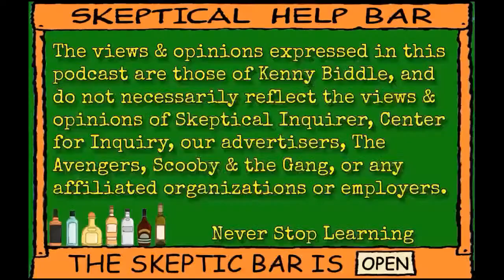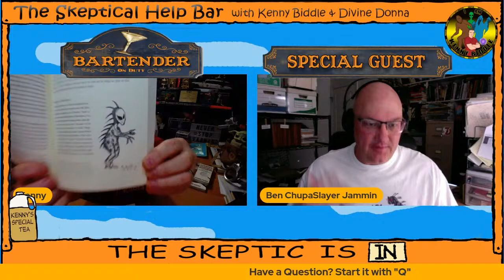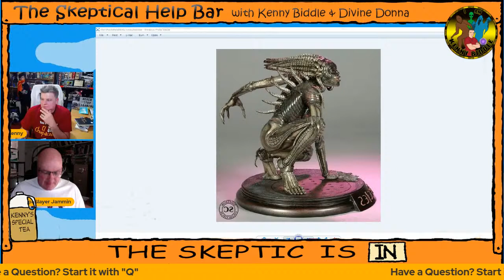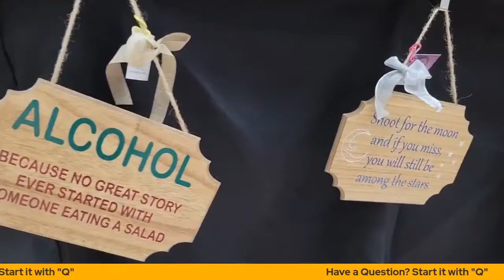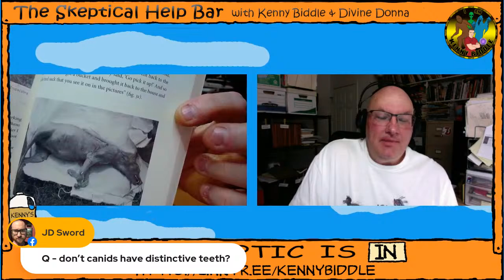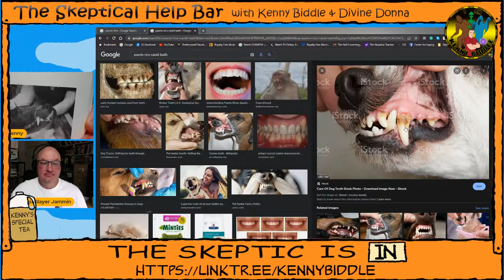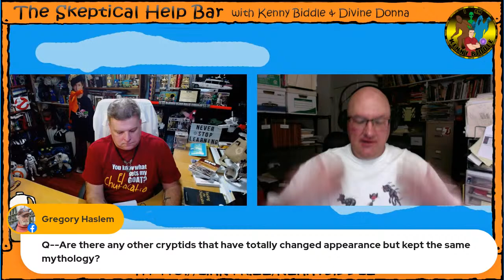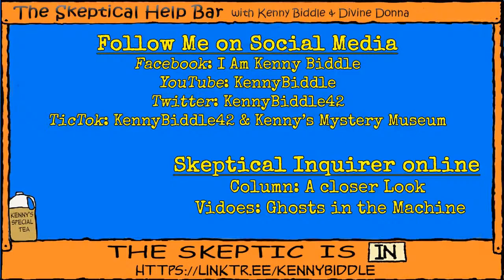Ep. 81 - CHUPACABRA!!!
Pour yourself a drink in a "To Go" cup because we're taking off in search of the CHUPACABRA! We welcome back investigator extraordinaire & "special guest" Ben Radford to the Skeptical Help Bar. Ben quite literally wrote the most comprehensive book on this legendary and mythical beast. We're gonna dig into the reports, the history, the long investigation which Scooby-Doo'd the crap out of this mystery.

Ben Radford is the Deputy Editor of Skeptical Inquirer science magazine,  a  Research Fellow with the Committee for Skeptical Inquiry, folklorist and a member of the American Folklore Society. He's also an award-winning author, co-author or editor of over twenty books and thousands of articles on a wide variety of topics including urban legends, the paranormal, critical thinking, and media literacy. He is a board game creator, puzzle designer, film director, and...science-based paranormal investigator.